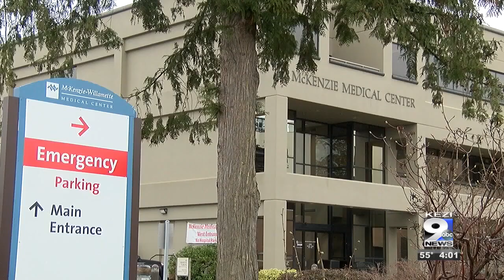Lengthy hospital stay for an 11-year-old boy with COVID-19